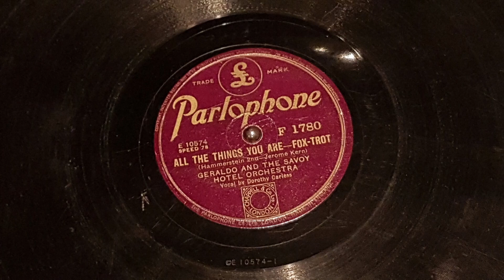All the Things You Are - Geraldo, Dorothy Carless (vocal) 1940 78 rpm Parlophone F 1780